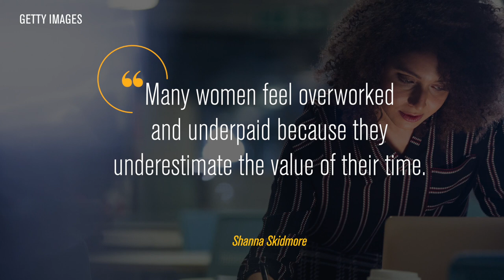How to Turn Your Passion Project Into a Profitable Business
Entrepreneur, Shanna Skidmore is on a mission to help creative women make money doing what they love by turning their passion projects into full-time businesses. Here are her 3 tips.